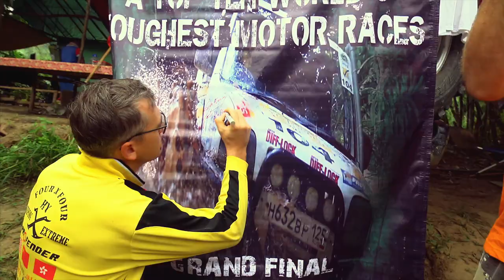Tribute to RFC (Malaysia)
Malaysian International 4x4 Off Road Rainforest Challenge.
Best moments of RFC.. shows you the true spirit of RFC.
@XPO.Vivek